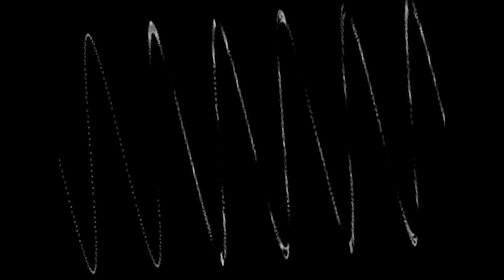イルベロスウォンプ プロモーション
RS34の新作STG、イルベロスウォンプ
プラットフォーム　Nintendo Switch
今冬発売予定